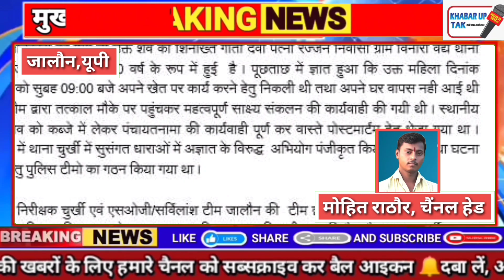जालौन: हत्या की घटना का, थाना चुर्खी पुलिस ने 08 घण्टे के अन्दर किया खुलासा | Jalaun News